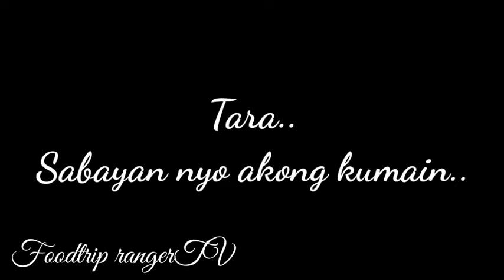Solid ang lunch | Foodtrip | Pritong isda | Garalic fried rice | Pancit canton | Pizza | Kain po..